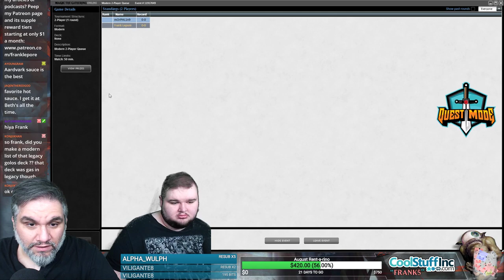(Magic Online) Modern Deck Tech: Jeskai to Naya Vesperlark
Check out my Twitch profile above or hit me up at for details on how to get me to critique your own deck!

Final Decklist:
3 Alesha, Who Smiles at Death
2 Arid Mesa
3 Master of Cruelties
2 Tormenting Voice
4 Seasoned Pyromancer
4 Faithless Looting
2 Temple Garden
2 Razorverge Thicket
2 Inspiring Vantage
4 Bloodbraid Elf
3 Kalonian Hydra
3 Lightning Bolt
4 Tarmogoyf
1 Forest
1 Plains
3 Path to Exile
2 Sacred Foundry
2 Stomping Ground
1 Blood Crypt
2 Wooded Foothills
4 Windswept Heath
4 Vesperlark
2 Deep Forest Hermit

Sideboard
2 Surgical Extraction
3 Leyline of Sanctity
2 Crumble to Dust
2 Stony Silence
3 Relic of Progenitus
3 Wear/Tear